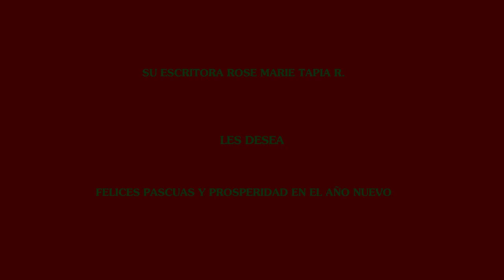Rose Marie Tapia les desea a sus lectores Felices Pascuas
Rose Marie Tapia les desea a sus lectores Felices Pascuas y Prosperidad en el año 2018